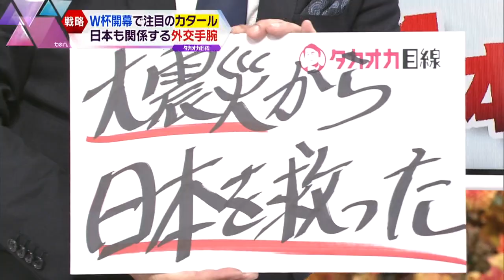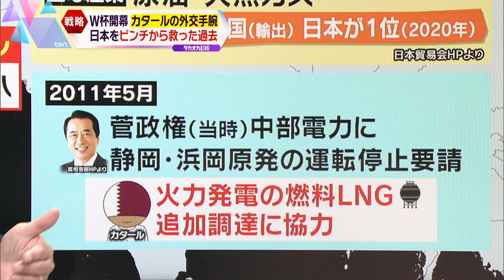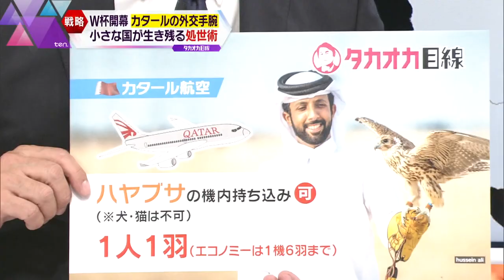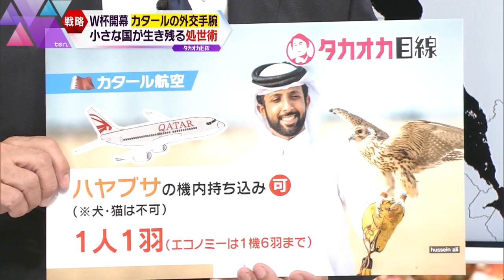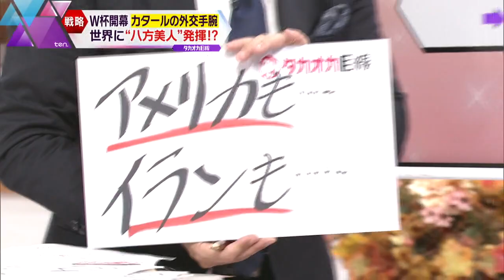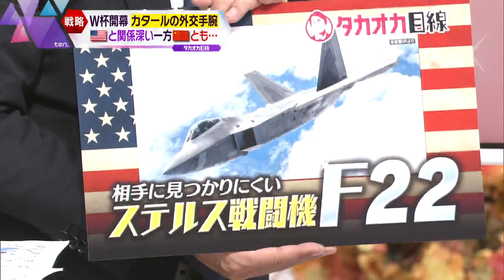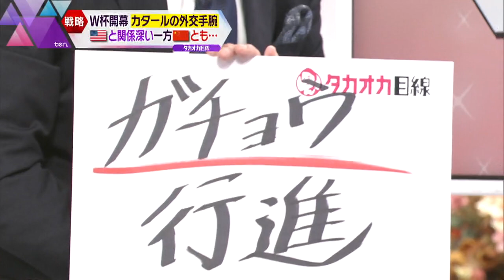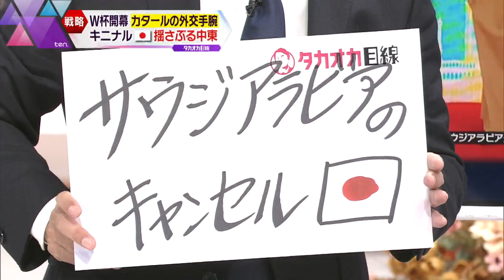【タカオカ解説】なぜ初の中東W杯開催が実現？世界と“うまく付き合う”カタールから学ぶ、小さな国が生き残るための処世術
カタールでFIFAワールドカップが開幕しました。今回初めて中東での開催となりますが、カタールはなぜ開催を獲得できたのか？キーワードは「究極の八方美人」です。天然資源から飛行機まで、これまでカタールは世界各国とうまく付き合いながら、世界で生き抜いてきました。その中身と背景にある隣国事情とは？日本が中東各国から見習うべきポイントを徹底解説です。